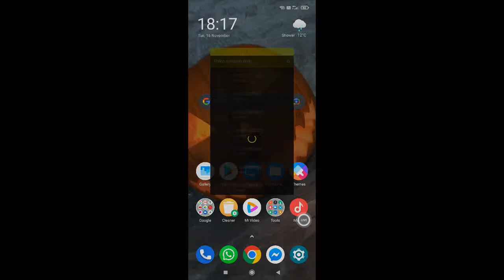Big brother VIP Albania Live